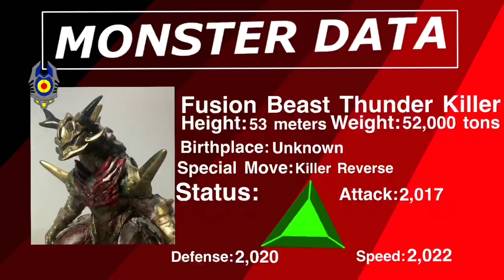Mega Monster Battle #4: Zaigorg vs Thunder Killer | Ultraman Stop Motion | LJPL Animation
This video is for 15+.

Thank you to my Indonesian, Malaysian, Taiwan, Thailand, Vietnam, Japan, Brazil, and American friends! You have really helped this channel!!!

WHAT'S UP?!?! Here's another episode of Mega Monster Battle. For this video, I wanted two brutes to go at it with each other, so I chose Zaigorg and Thunder Killer. It's been a while since I've used either of them, so this is their return. If you have noticed, I've been making my videos very short recently. This is because I have school and I have a very limited amount of time to make a video,  and also the retention rate of my audience is very short. When I have a long video, they usually don't stick around, so by making the video shorter, they may stay until the end. Anyway, I hope you guys enjoyed this video!

TEASER: (ULTRAMAN)
NEXT UP! After Zaigorg defeated Thunder Killer, Ultraman Tiga arrives to battle the demon. Tiga becomes in peril and must change types! Find out what happens next!

All the characters and music used in this video are not mine. Please support the real creator.